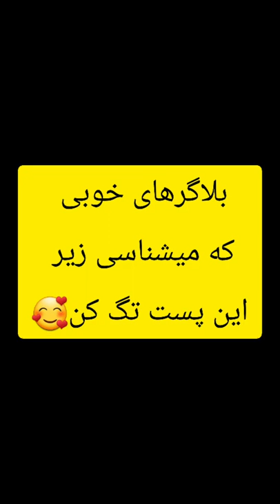سالگرد ازدواج بلاگری😄😄😝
این سورپرایز کردن و بریز و بپاش بلگرا رو باور نکن که اکثرا فیکه دیدم که میگما یارو سالی چند بار همدیگرو سورپرایز میکردن اخر سرم با دعوا جدا شدن😃😃😃😃
تو رو خدا زنگی فیک بعضی از این بلاگرها رو نگاه نکنید که هر روز میان کلی از خونه و زندگیشون استوری میذارن که ما همیشه عالی هستیم البته نمبیگم همه بلاگرا چون خیلی بلاگر خوب و ادم حسابی هم
داریم که پیجشون عالی و مفیده میگم بعضی هاشون
خلاصه که گول زنگی بلاگری اصلا نخورید تمام😃😃😃😃

امان از جاری ورپریده که  هر کاری کنی این جاری فقط زبونش درازه ،بابا جاری هم جاریهای قدیم که یه
 احترامی به هم میذاشتن جاری های الان که فقط میخوان ضایعت کنن ادمم نمیتونه هیچی بهشون بگه .مثلا همین دنیا جهانبخت یه دعوایی با جاریش کرده بود که بیا و ببین یا خود همین سرنا که استنداپ کمدینه اصلا جاریش حساب نمیکنه یا همین پریسا پوربلک به خاطر این راحت کلیپ میسازه و اعصابش راحته چون اصلا جاری نداره وگرنه اعصاب براش نمیموند ولی من که فاطمه موسوی هستم و لقبمم فامو هست چون جاری دارم اعصاب ندارم به کارهام برسم حالا همه میگن تقصیر خود فاطمه موسوی هست ولی نمیدونن که من فاطمه موسوی ملقب به فامو هیچ تقصیری ندارم یا همین علی صبوری یا میلاد خواه یا محسن سعادتی اینا جاری ندارن که راحت واسه خودشون کلیپ میسازن وگرنه همین محسن سعادتی یا میلاد خواه یا علی صبوری نمیتونسن راحت کلیپ بسازن یا اینکه عمین سرنا امینی اگه با جاریش کلیپ میساخت کلیپاش جذابتر میشدن ایا  نه بابا اصلا اینطور نیست باور کنید یا پریسا پور بلک اصلا جاری نداره یا دنیا جهانبختم جارشو پیچونده که انقدر راحته بابا

امان از مادر شوهر حسود که اعصاب برای ادم نمیذاره بابا  عروس مثل دختر خودت میمونه چرا باید بهش حسادت کنی باید با عروس مهربون باشی و مادر شوهر بودن فراموش کنی